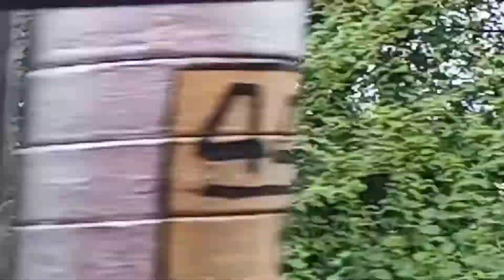MATHURA JN TO KOPAR GAON